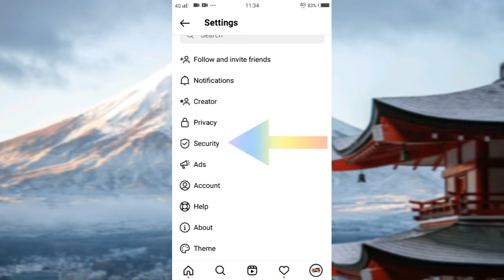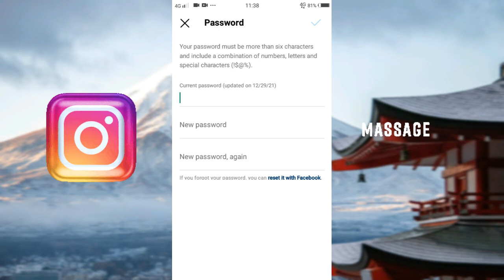instagram ka password kaise change karen || how to change instagram password || insta password 2022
instagram ke account ka password kaise change kiya ja sakta h new update ke sath 2022

 Muje instagram par follow jarur Kare